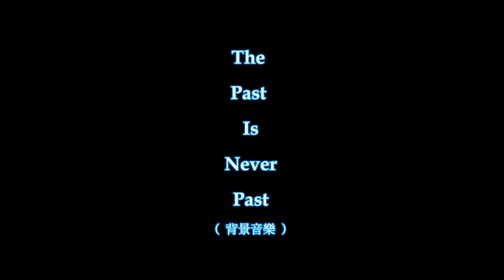記憶之河 - The Past Is Never Past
踏上了從小到大已經不知道踏上過多少次的河堤階梯, 對岸的風景已然丕變. 其實它早在這一年間已經慢慢的消逝, 只是我們都不願意也不特別關心這個事實.

然後有一天當機械巨獸兵臨城下、就在離你咫尺之遙時, 才猛然驚覺：是該作些什麼的時候了. 這只是趟兩天下午的小旅程, 走在我從未想過要完整地走過一趟的溪流沿岸, 探尋著現在已經無法探尋的記憶河流的源頭. 走到了不能再往前的上游, 再回頭到了消逝的下游, 剩下的中段是抗爭後的保留或許也是一種施捨.